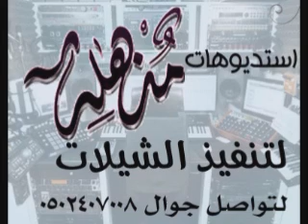شلات 2021 قصيدة 2018 إنتي وردة ما يحطمها الذبول باسم خالد ومليحة تنفيذ بالأسماء 0502407008